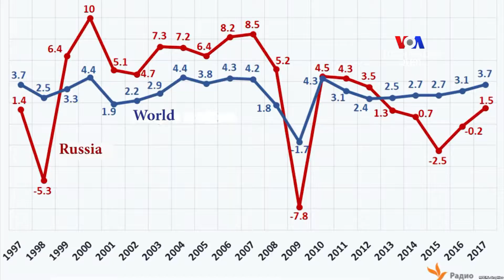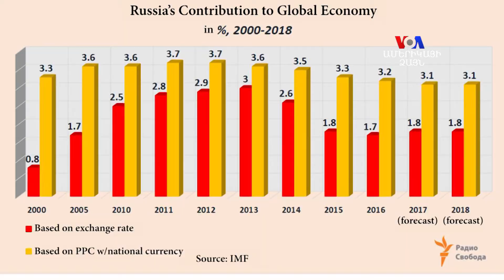Ռուսաստանի մասնաբաժինը գլոբալ տնտեսությունում նվազում է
Ռուսաստանում մասնագետներն անհանգստացած են՝ երբեմն տնտեսական լուրջ աճ գրանցող Ռուսաստանն այժմ համաշխարհային տնտեսությունից ավելի քան երկու անգամ դանդաղ է զարգանում: